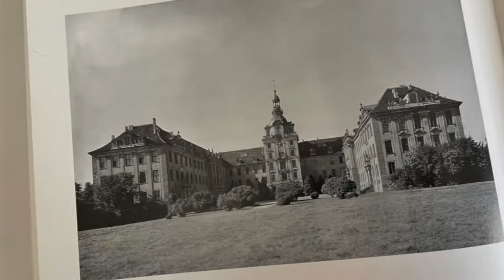Zerbst Anhalt - Katharina die Große - Der Trailer zum Podcast - Der Gutshauspod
„Die Residenz der Fürsten von Anhalt-Zerbst blickt auf eine wechselvolle Geschichte zurück. Bis zu ihrer Zerstörung 1945 zählte sie zu den bedeutendsten barocken Schlossanlagen Mitteldeutschlands. Die Zarin Katharina II. von Russland verbrachte hier einen Teil ihrer Jugend.“ Dirk Herrmann zeigt uns in dieser Folge, was aus der verbliebenen einstigen Ruine des Ostflügels seit 2005 wieder entstanden ist.
Er und der Förderverein Schloss Zerbst e.V. leisten seit 2003 aktive Beiträge zur Sicherung der vorhandenen Bausubstanz und der baulichen Wiederherstellung von Raumfluchten. Durch die Ausgestaltung der neu gewonnenen Räumlichkeiten kann erstmals seit Jahrzehnten die Geschichte des historisch wertvollen Baukörpers in einer Dauerausstellung erzählt werden. Vielfältige Veranstaltungen tragen darüber hinaus dazu bei, das Haus wieder stärker im Bewusstsein der Bevölkerung zu verankern. Dirk Hermann nimmt uns mit auf seine ganz persönliche Entdeckungsreise durch das Haus.